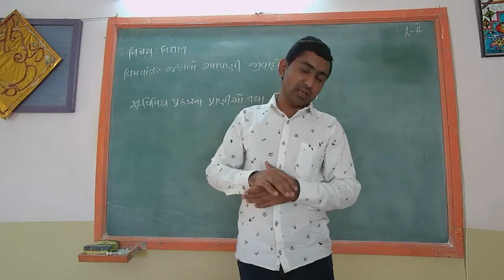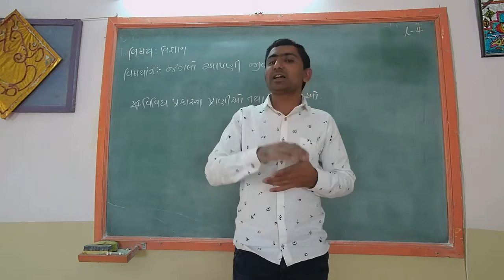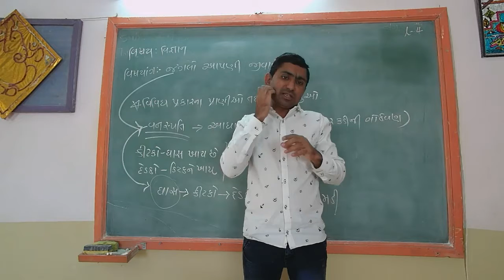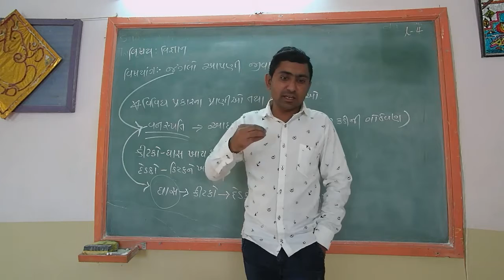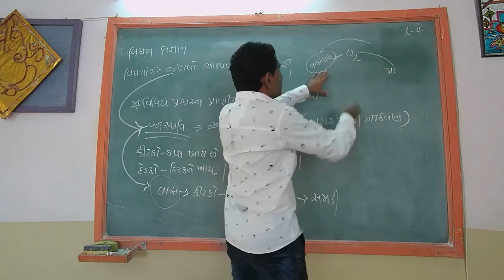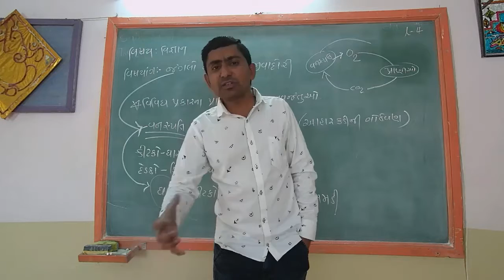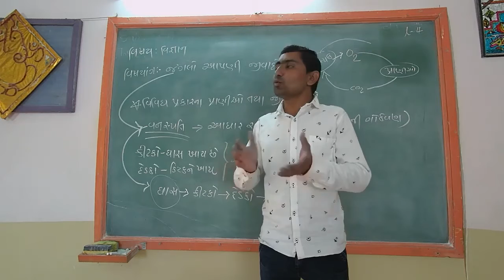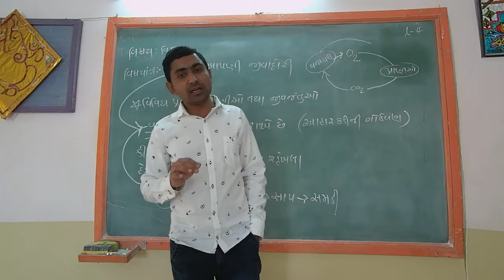STD 7 SCIENCE CH 17 JANGALO APANI JIVADORI L-4